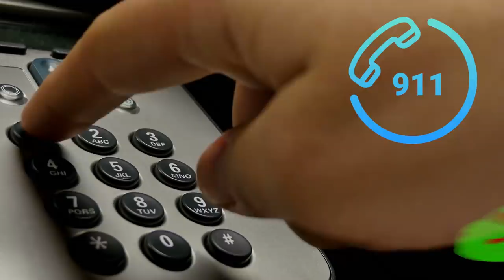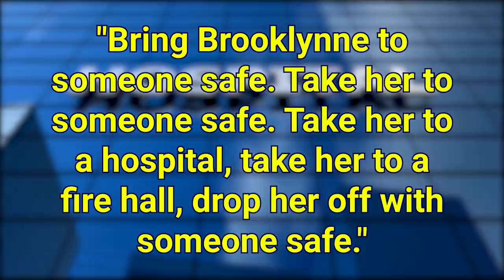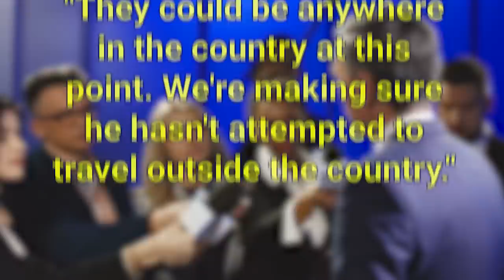Veteran Receives Amber Alert Of Missing Girl While Driving, Then Sees Vehicle Right In Front Of Him